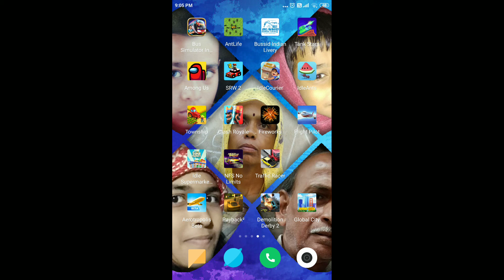Among as game play